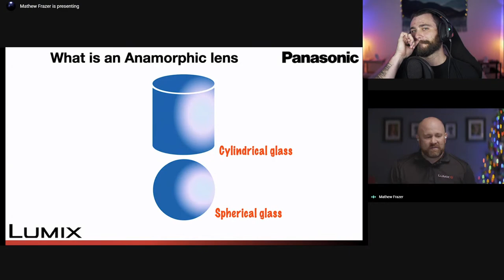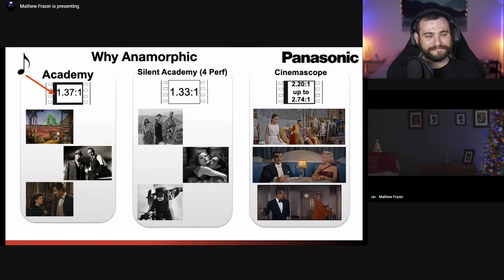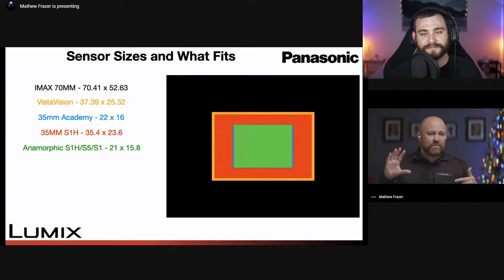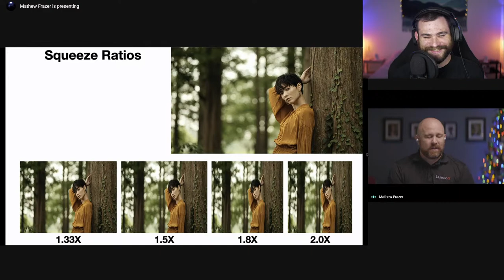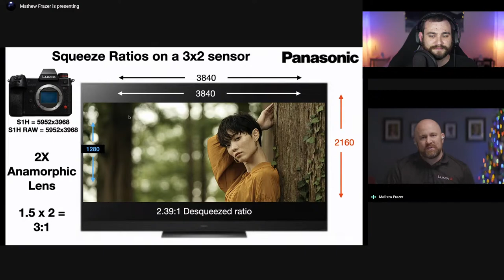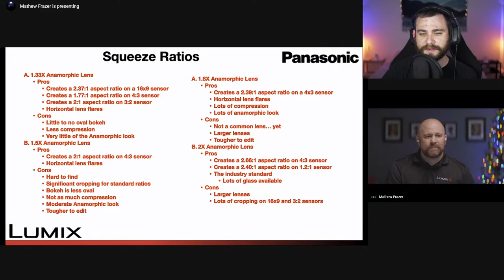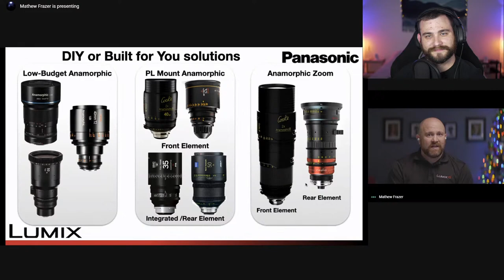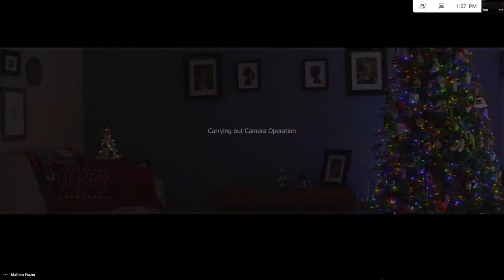LUMIX Live : Anamorphic!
Join Sean Robinson and Matt Frazer for our stream dedicated to Anamorphic filming! We'll be talking about the different lenses available, the terminology to know when looking at squeeze ratios, and the features that are included in some LUMIX cameras to assist in the capture of Anamorphic content!

As always, Sean and Matt will be answering questions live during the broadcast!